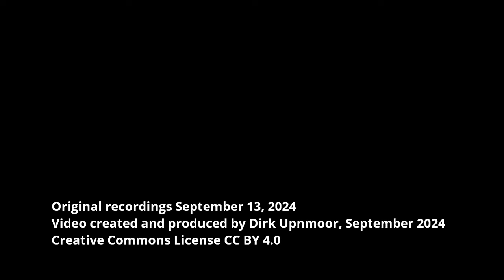U-Bahn Hamburg: Bauarbeiten für die Linie U5 City Nord – September 2024 (mit Flugverkehr)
English: see below – Bau der U-Bahn-Linie U5 in Hamburg, City Nord – In Hamburg am Überseering entsteht zur Zeit die Baugrube für die U-Bahn-Haltestelle City Nord an der zukünftigen Linie U5. Dafür ist der westliche Teil der Straße Überseering gesperrt. Im Video ist die Baustelle an verschiedenen Standorten zu sehen, zuerst der südliche, dann der nördliche Bereich. An diesem Tag flogen auch zahlreiche Flugzeuge über die Baustelle hinweg, denn eine der Einflugschneisen zum Hamburger Flughafen führt hier entlang.
Die City Nord ist ein Bürohausviertel im Norden von Hamburg. Das Gebiet wurde ab den 1960er Jahren bebaut. Charakteristisch sind die vielen Fußgängerbrücken und Fußwege in einer Ebene oberhalb des Straßenniveaus. Autoverkehr und Fußverkehr sollten möglichst unabhängig voneinander sein.
Der erste Abschnitt der Linie U5 soll nach jetzigem Planungsstand im Jahr 2033 eröffnet werden. Dieser Abschnitt wird knapp 6 km lang sein. Er wird die 6 Haltestellen Bramfeld, Steilshoop, Barmbek Nord, Sengelmannstraße, City Nord und Borgweg umfassen.

English subtitles available –  Construction of underground line U5 at Hamburg, City Nord – In Hamburg, at Überseering, work at the excavation pit is under way for City Nord station of the future underground line U5. For this purpose the western part of Überseering street is closed. In this video you can see the construction site from various positions, first the southern, then the northern part. On this day many planes passed above the construction site as one of the approach paths of Hamburg airport leads along here.
City Nord is an office district in northern Hamburg. The first office buildings date from the 1960s. Many pedestrians' bridges and walkways above street level are typical of this quarter. Car traffic and pedestrians were meant to be independent of each other.
According to current plans, the first section of line U5 will be opened in 2033. This section will be almost 6 km long. It will have 6 stations: Bramfeld, Steilshoop, Barmbek Nord, Sengelmannstraße, City Nord and Borgweg .